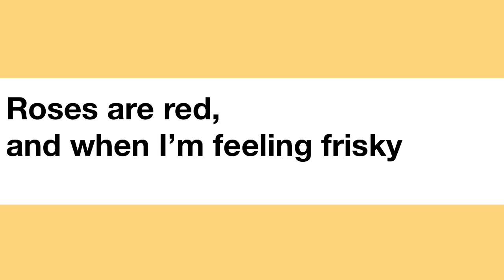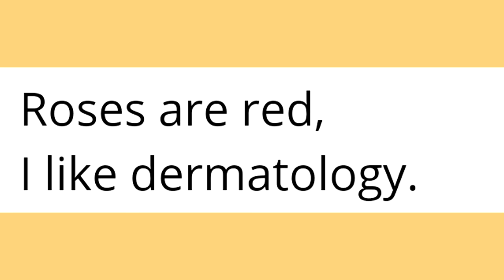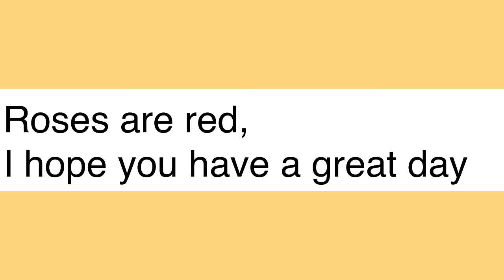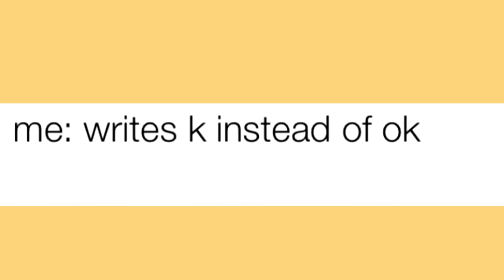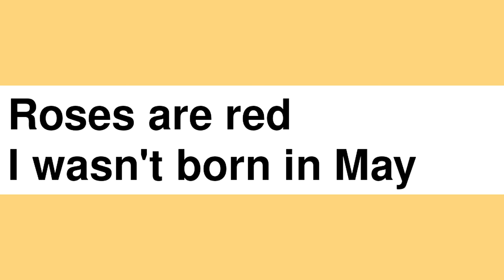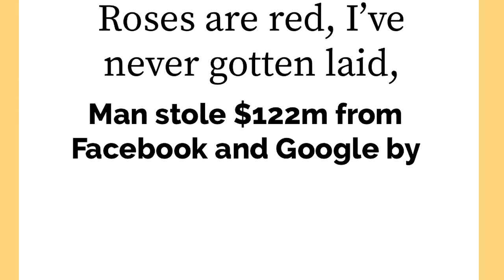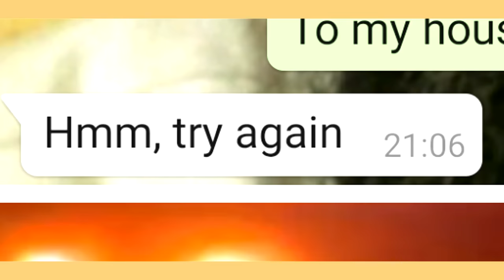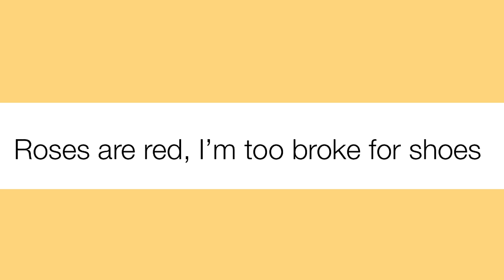RHYMING MEMES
RHYMES MEMES